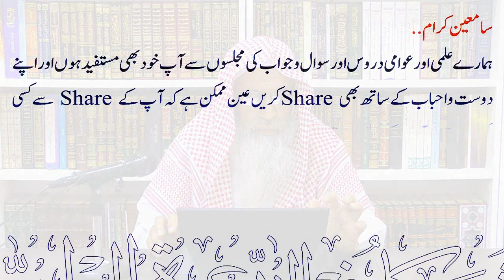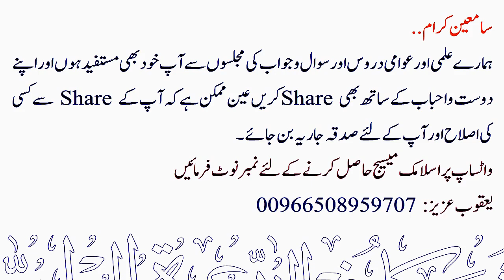Adam Alaihissalam PART: 1/2 | Silsila Qisas Al-Quran - 02 | Sheikh Maqsood Ul Hasan Faizi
💠 آدم علیہ السلام 1/2
💠 1/2 Adam Alaihissalam